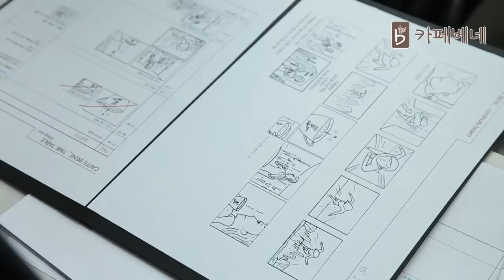[1080P]Caffe Bene CF 2012 Han Ye Seul Version